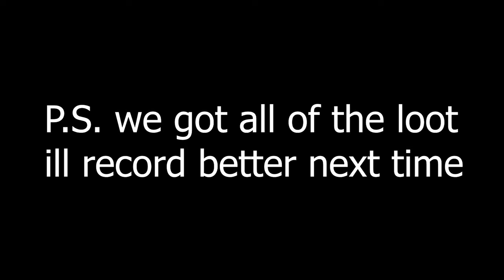tilting players on sea of thieves